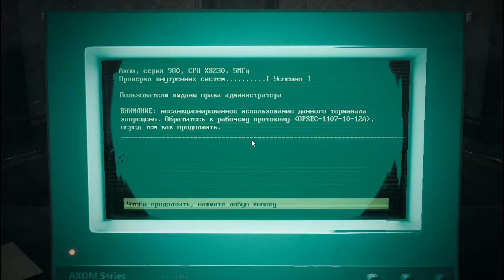Remnant: From the Ashes. #23. Земля. Броня Лето. Прохождение без комментариев.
Прохождение новой "Dark Souls" в постапокалиптическом сеттинге, без комментариев, PC-версия, ультра Full HD 1080p, 60 FPS. Часть 23. Земля. Лаборатория Лето. Исследовательская станция "Альфа". Броня Лето. Проклятая станция. Босс: Истязатель. Предмет для модификатора: кристалл переноса.

Remnant: From the Ashes – шутер на выживание от третьего лица, действие которого происходит в постапокалиптическом мире, захваченном монстрами. В роли одного из последних представителей человечества, в одиночку или в компании одного-двух товарищей, вам предстоит сразиться с ордами монстров и эпическими боссами, пытаясь закрепиться на чужой земле, отстроиться и вернуть себе утраченное.

ОСТАТКИ ЧЕЛОВЕЧЕСТВА
Мир был ввергнут в хаос с приходом древнего зла из другого измерения. Люди проигрывают войну за выживание, но надежду дает технология установки порталов в другие вселенные и параллельные миры. В порталы отправляются последние герои человеческой расы с целью проникнуть в тайны происхождения хлынувшего на Землю зла, одновременно ведя борьбу за ресурсы и территорию...

БЕСКРАЙНИЕ ПРОСТОРЫ
Для исследования доступны динамически генерируемые миры, видоизменяющиеся при новом прохождении: вас ждут другие карты, схватки, потенциальные задания и события. Враждебная среда и монструозные обитатели четырех уникальных миров игры обеспечат все новые испытания с каждым вашим приходом. Ваш девиз здесь – адаптация или смерть.

СОБИРАЙТЕ РЕСУРСЫ. РАЗВИВАЙТЕСЬ. СПЕЦИАЛИЗИРУЙТЕСЬ.
Победы над смертоносными противниками и эпическими боссами на инопланетных ландшафтах принесут вам опыт, ценную добычу и материалы, использующиеся для изготовления целого арсенала оружия, доспехов и улучшений, позволяющих менять стратегию от схватки к схватке.

ВМЕСТЕ МЫ СИЛЬНЕЕ
Вторжение в другие миры с намерением положить конец корневой угрозе – дело опасное, и гарантии выживания нет. Чтобы повысить шансы на успех, объединяйте усилия с другими игроками (до 2). Слаженная командная работа обязательна для преодоления труднейших испытаний в игре… и получения ценнейшей добычи.